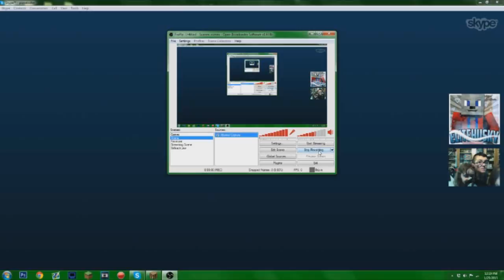My Brother and Sister F***ING HATE EliteHuskyGamin!